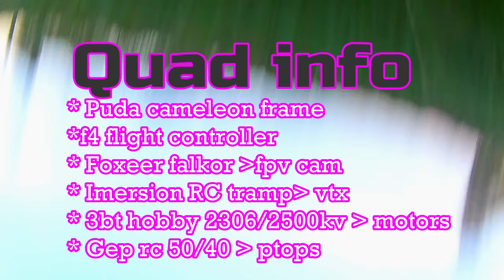Dutch Windmill Mailden flight Simply FPV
welcome to my fpv channel.

On this channel I whill show you my personal experiance with products,
flight video's , repairs after crashes ,And more!

iff you like the content ,

location : Holland
video : maiden flight at the wind mill holland

video's comming soon
*  3bt hobby moter review!!

 MY GEAR :

TRANSMITTER : turnigy evolution

GOGGLES: eachine vr006 +dvr mod

LIPO'S : * 4s GNB 1300Mah 120c/240c
         * 4s infinity 1500Mah 70c

QUADCOPTER used in video

* Puda cameleon frame

*f4 flight controller

* Foxeer falkor  , fpv cam

* Imersion RC tramp , vtx

*3bt hobby 2306/2500kv , motors

*gep rc 50/40  ,props

TANX FORE WATCHIG!